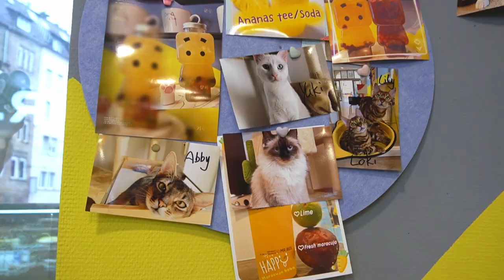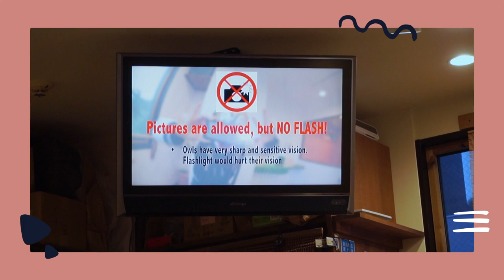Katzen Café in Deutschland ~ so gut wie in Japan?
Ich - als Hundeliebhaberin - war in einem KatzenCafé!
Die Idee der Tier-Cafés schwappt immer mehr nach Deutschland über. Vor allem Katzen Cafés sind bei uns am meisten zu finden. Doch sind die so gut wie die Originale in Japan?
Um das herauszufinden, haben Max und ich das Katzen-Café Happy Cat Café in Stuttgart besucht. Das besondere an dem Café ist, dass es auch einen Bubble Tea Laden im Haus hat. Katzen Cafe und Bubble Tea zusammen - das kann ja eigentlich nur gut gehen oder?
Im Video nehme ich euch mit ins Café und erzähle euch ein wenig von meinen Eindrücken. Viel Spaß :)

***Kapitel***
00:00 Es geht ins Katzen Café!
00:25 Visuelle Eindrücke
01:02 Erster Eindruck: Chillig
02:01 Vergleich zum Eulen Café
04:10 Sauberkeit
04:35 Katzen Café + Bubble Tea
05:48 Katzen-Action!
06:28 Fütterung
07:38 Fazit: Nice!

***Musik***
Calm Down by Skygaze